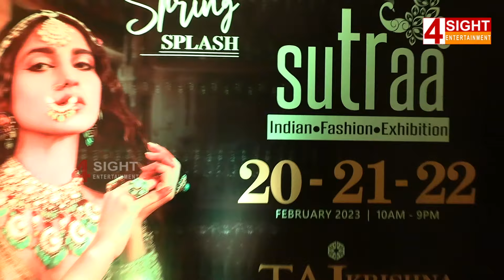Sutra Designer Fashion Exhibition Launched by Bigboss Sravanthi || 4SightEntertainment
4Sight Entertainment Cine Talkies Channel will give you complete information about latest released movies, latest trailers, latest movie updates, celebrity news, latest teasers, latest songs.